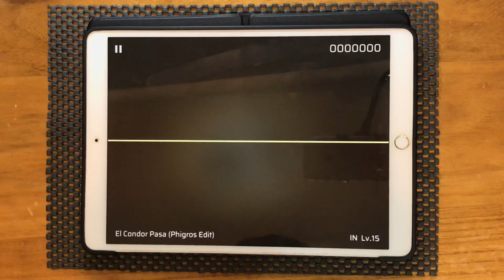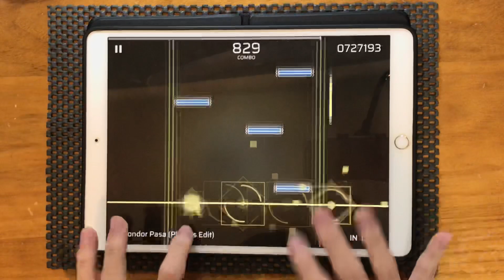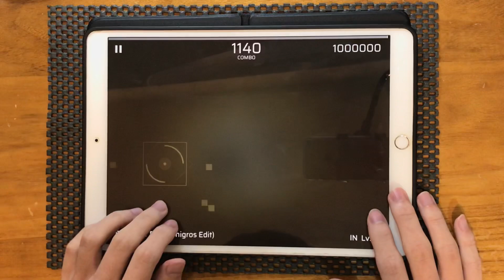[Phigros] El Condor Pasa (Phigros Edit)【IN/Lv.15】All PERFECT !!! Rank φ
讀譜困難